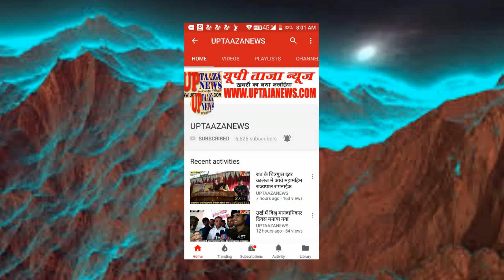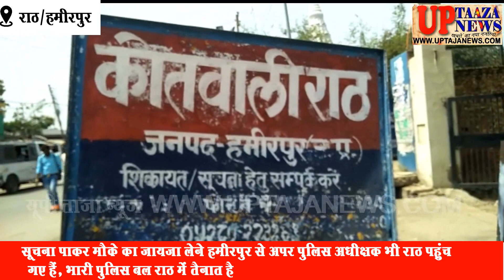राठ में अधिवक्ताओं ने पुत्री के अपहरण मामले में पुलिस के खिलाफ आंदोलन किया तेज